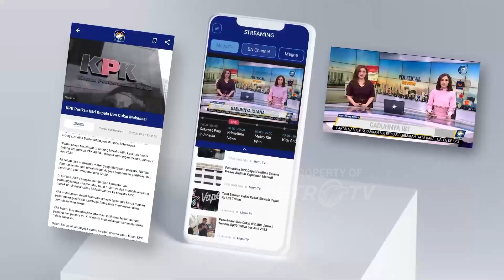Robot Artist Paints King Charles III – AI Art Hits the Royal Canvas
MetroTV, A groundbreaking moment in the art and tech world! Ai-Da, the world’s first ultra-realistic humanoid robot artist, has just unveiled a stunning portrait of King Charles III — created entirely using artificial intelligence and a robotic arm. Titled "Algorithm King," the painting was revealed at the UN's AI for Good Summit in Geneva.

Ai-Da is no stranger to royalty. She previously painted Queen Elizabeth II, and now, her work is set to tour the globe in 2026 alongside portraits of other world leaders.

What does this mean for the future of art? Can robots truly capture the human essence? Watch the full story and decide for yourself

Source : AI-DA ROBOT PROJECT